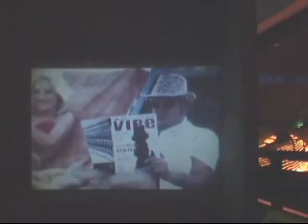3m MPro110 pocket video projector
for more information.
One of the smallest projectors. Using a LED for hours of operation, rechargeable battery, and compatible with laptop computers, mobile phones, PDAs, digital cameras, and video cameras.
As one of the world's smallest projectors, it uses energy-efficient LED technology for up to 10,000 hours of operation. Thereare no noisy fans and setup is easy.
It's perfect for meetings because it works in a car, in a cab, on a train, in a plane, on a wall, on the floor, in the store or wherever a presentation is needed. The new 3M Micro Professional Projector MPro110 projects images up to 50 inches, yet fits in the palm of your hand. This powerful, portable, pocket-able projector turns the world into your personal theater because it makes any room a projection room.